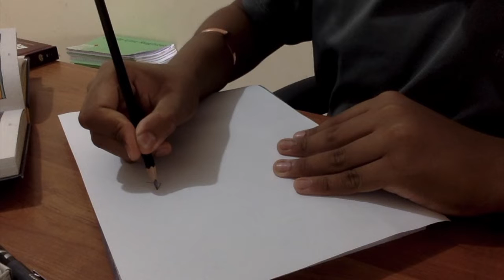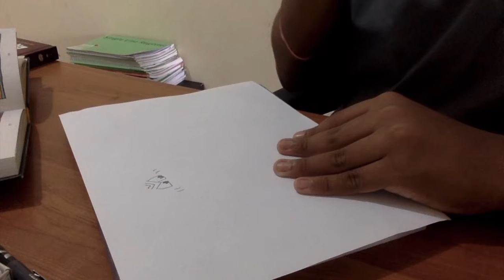How to draw Philly the Gyro Man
Ahoy viewers! welcome back to Art N Fun With Nathan&Basco. This video is another drawing tutorial video  and for all the Dog Man Fans!